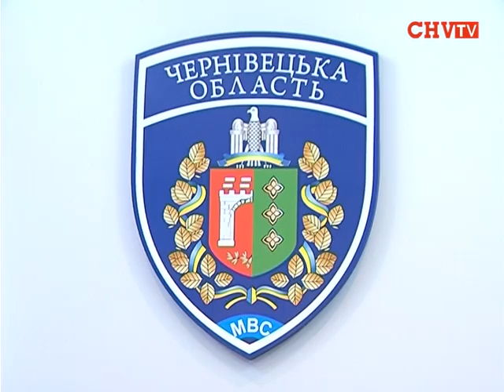У Чернівцях запрацювала система GPS контролю екіпажами патрулів правопорядку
Центр управління нарядами міліції запрацював у Чернівцях. Це перше місто не мільйонник в Україні, яке  запровадило систему JPRS контролю екіпажами патрулів правопорядку.